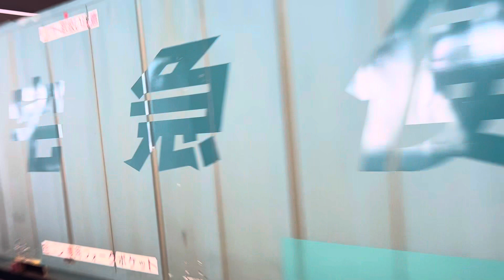EH500形貨物列車 大宮通過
列車番号 94レ
運転区間 青森信→隅田川
車両 EH500-5
所属 仙台機関区